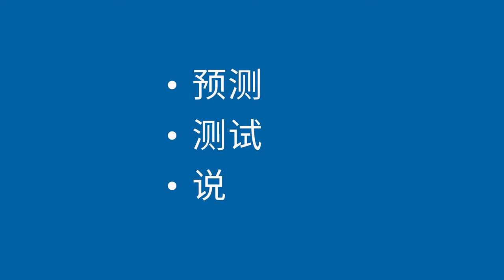预测和测试水 - Predict and Test with Water (Chinese)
玩水对于孩子来说可能很有趣，也可以用于学习。给孩子一个小杯子，然后在他们前面放一个碗。然后问孩子他们认为多少杯水可以装满这个碗中。然后，尝试一下，并与孩子一起分析结果。

Chinese translation by Ming Lieu, and Xueni Peng. Narration by Xueni Peng.

Playing with water can be fun for a child—and can also be used for learning. Give the child a small cup and place a bowl in front of them. Then ask the child how many cups of water they think will fit into the bowl. Then, try it, and analyze the results with the child.